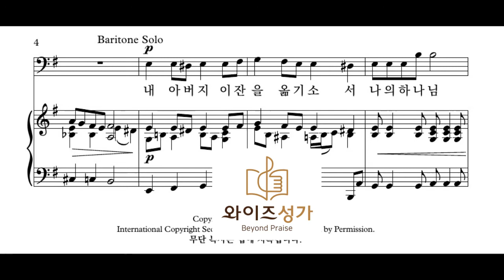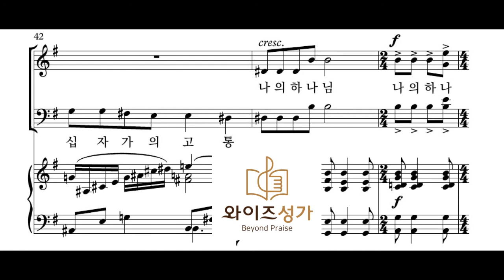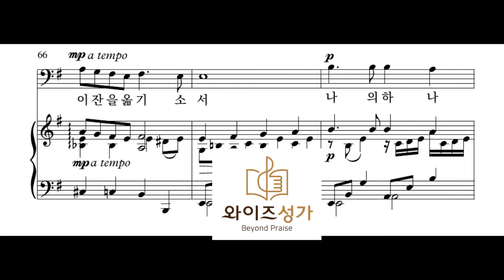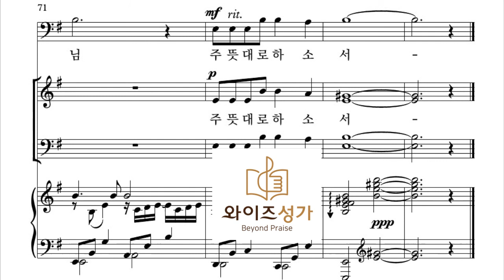찬양 05 이 잔을 옮기소서(와이즈성가2집)베이스